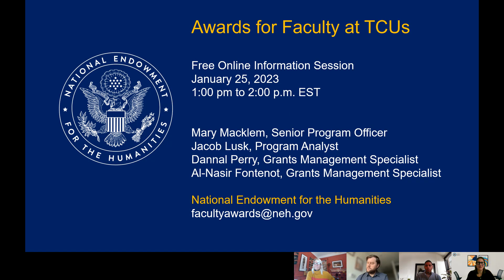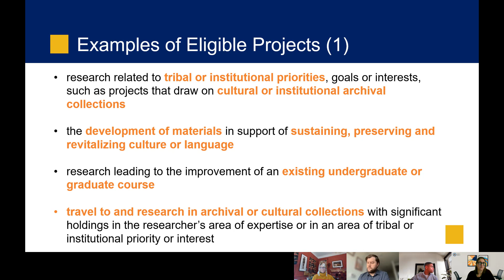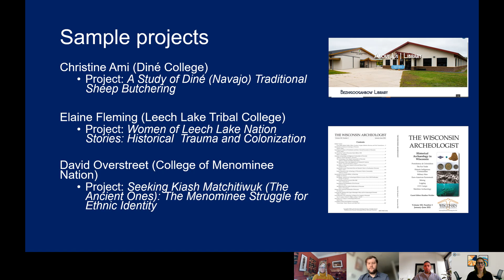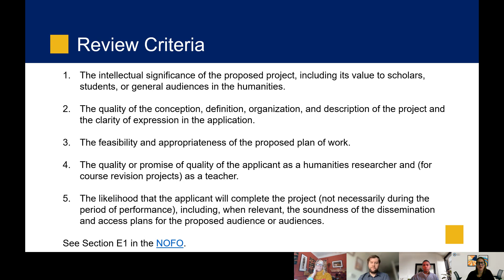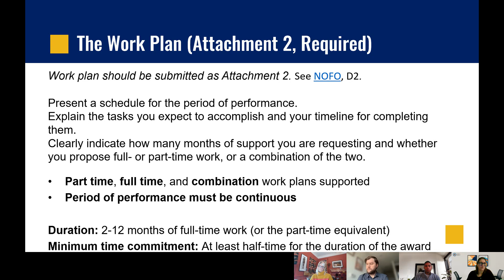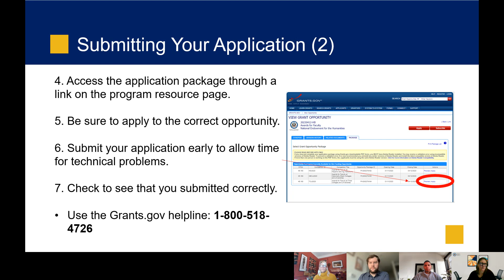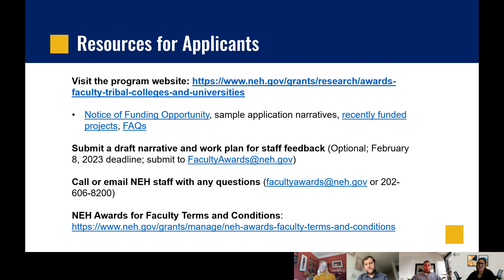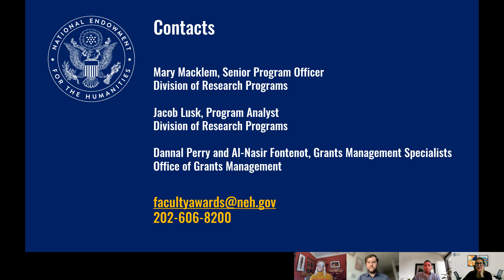2023 NEH Awards for Faculty at Tribal Colleges and Universities: Notice of Funding Opportunity